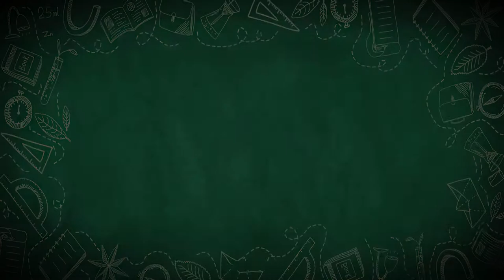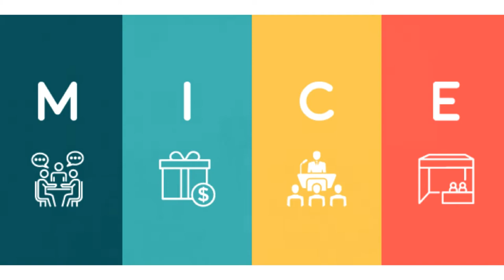微婚禮當道！婚宴會館轉型術 【CC字幕】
新世代婚禮越來越朝向小型化與精緻化，特別是受到疫情影響，微婚禮搭配線上參與成為新型態的婚禮模式，這股風潮正席捲全球。然而過去動輒數十桌甚至上百桌宴客的婚宴會館，下一步該怎麼辦呢？是不是有什麼對應之道？這集從Oma的觀察來瞧瞧吧！